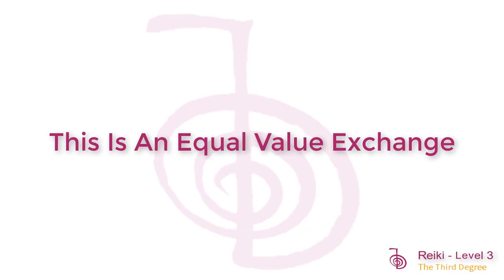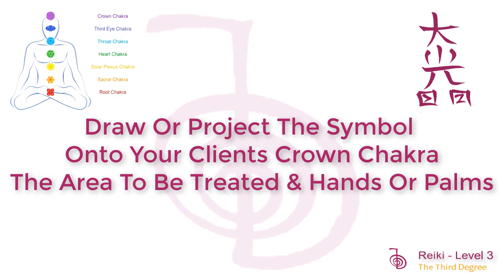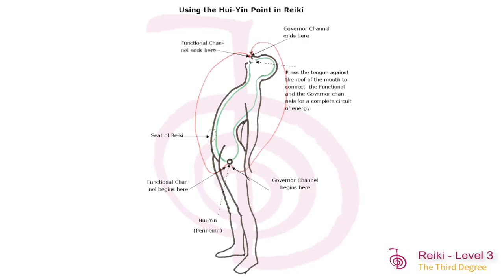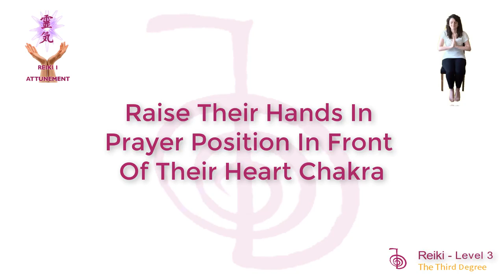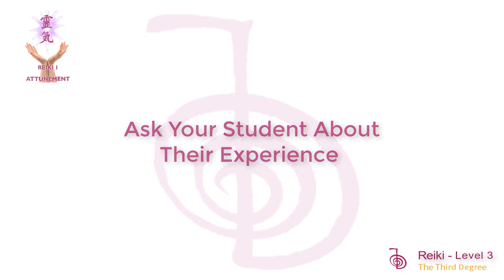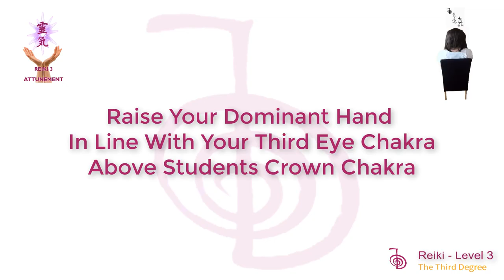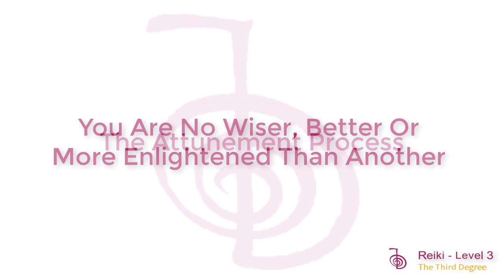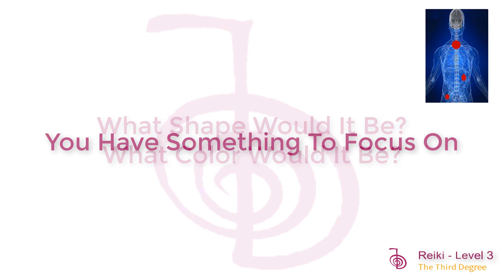REIKI LEVEL 3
Improve yourself and your life by focusing on things that are good for you, including challenging negative self-talk, practicing self-respect, … managing stress, and resolving conflict in your relationships.

Energy is the first step in changing your life. It will show you how  thinking differently can change your life.

Reiki means "universal life energy." It's an ancient healing method that manipulates energy flow in the body. Reiki practitioners believe there is an energy is an energy force in and around the body.

Learn how to connect with the Universal Energy Flow. Reiki is an energy healing technique that promotes relaxation, reduces stress and anxiety through gentle touch. Reiki will teach you about energy healing and how to use it. I had the videos created in 3-parts.

Reiki Level 1, 2 & 3 This video is Level 3

Anxiety Workbook Paperback

Self-Love Journal Internal-Peace Series

Mindfulness Journal